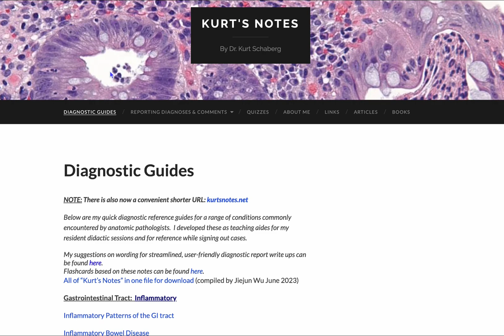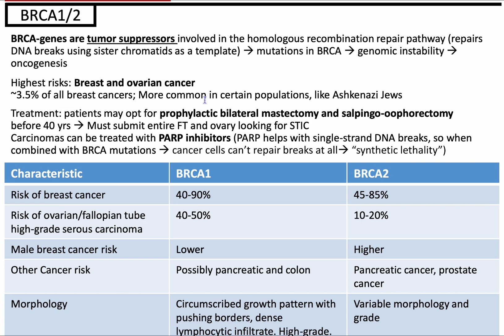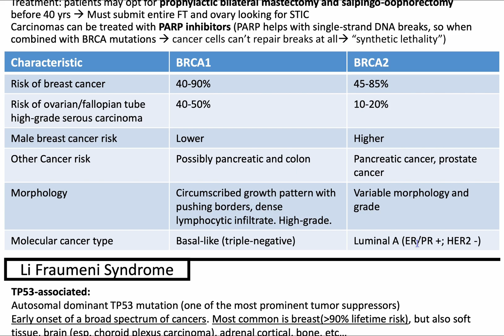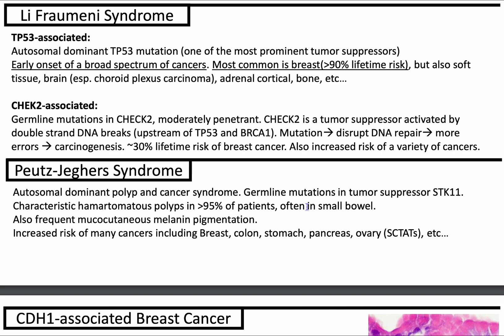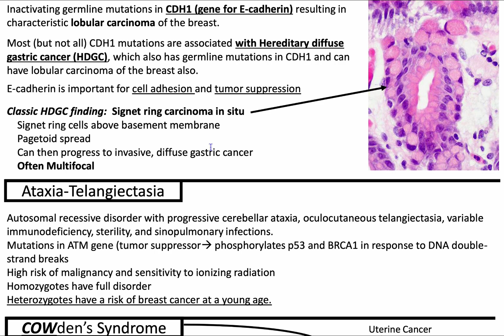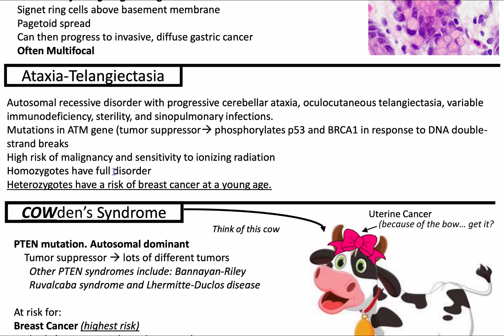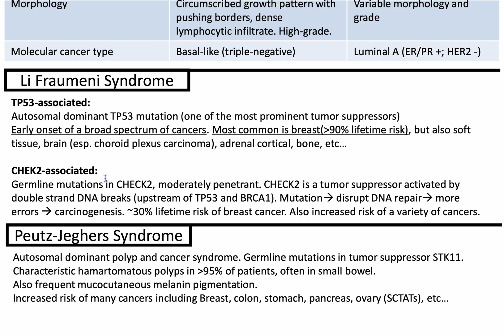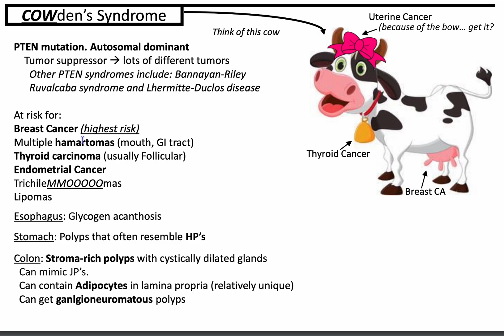Familial Syndromes that Increases Your Risk of Breast Cancer: Kurt’s Notes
In this video, we use Kurt’s Notes 📝 to talk about BRCA1/2, Li Fraumeni, CDH1, Cowden and others.